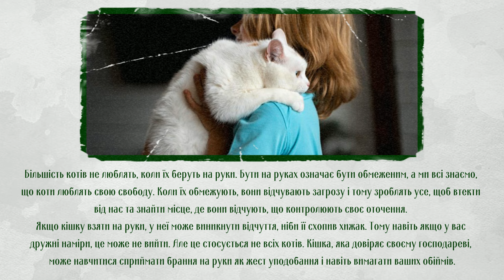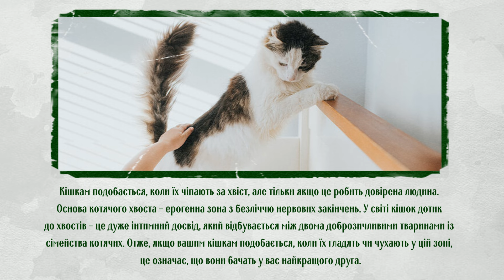Що готова терпіти кішка тільки через любов до вас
Допомога в розвитку каналу:
Кошман О. В.

Кішки можуть здаватися відчуженими та байдужими, але вони також терплять безліч дратівливих дій людини.
Навіть у спокійних кішок є свої межі, але здається, що чим більше кішка_вас_любить, тим більше ваших дурниць вона готова терпіти.

Є деякі вчинки людини, які кішки_терпітимуть тільки від своєї улюбленої людини.
Всі права на фото належать їх авторам